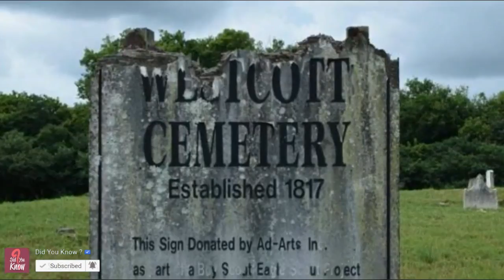Anyone Who Ever Sees This In A Cemetery Should Run In The Other Direction Fas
join us in our second channel..let's help animals together
Redditor CynicalSoup loved exploring his hometown of Montgomery, Alabama. Alabama as a state is rich with history, after all, and Montgomery was no exception. So when this explorer heard about a dilapidated cemetery just a short walk from his home, he knew he had to check it out.